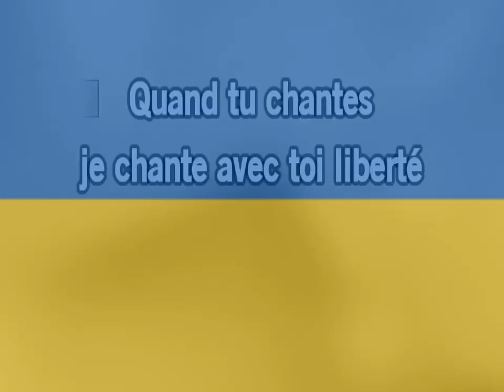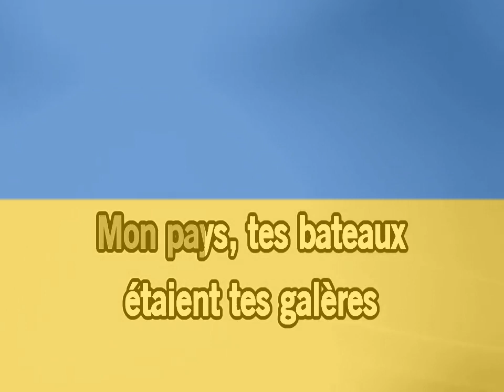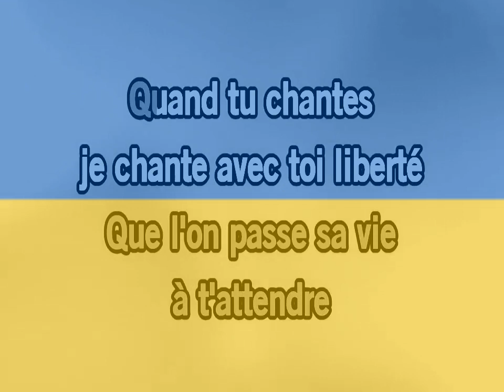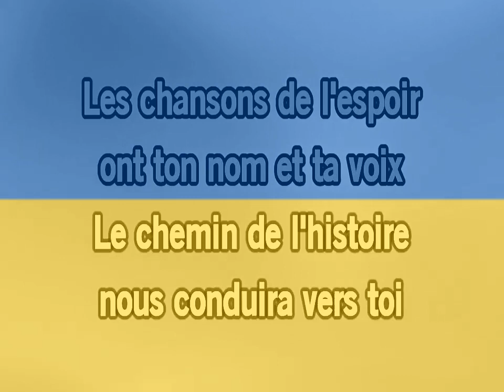Je chante avec toi liberté KARAOKE by NANA MOUSKOURI ( lucien depuydt karaoke )